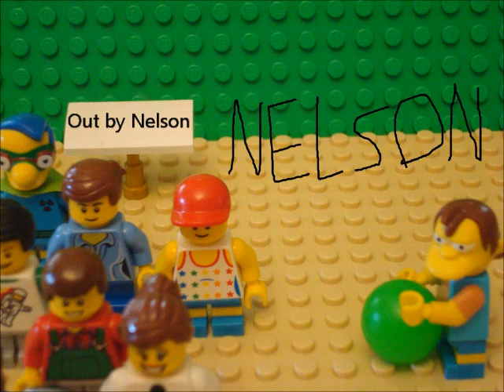Art Lady: Episode 3 - Electric Balls